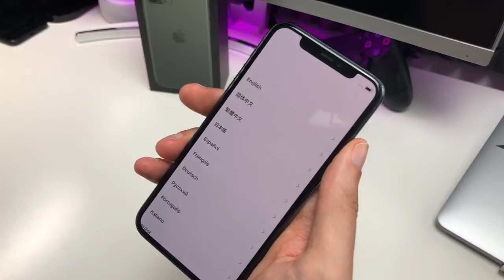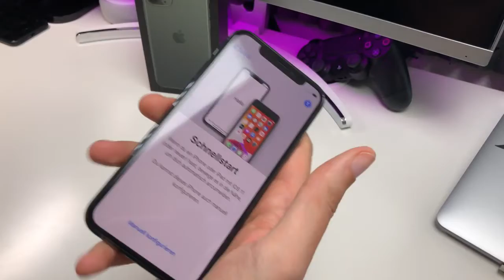iPhone 11 Pro Midnight Green UNBOXING Deutsch